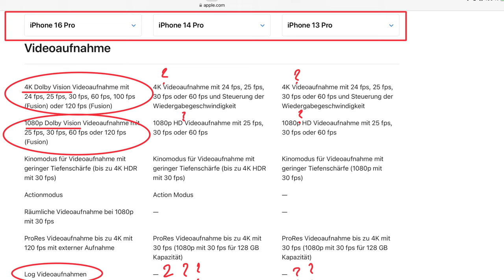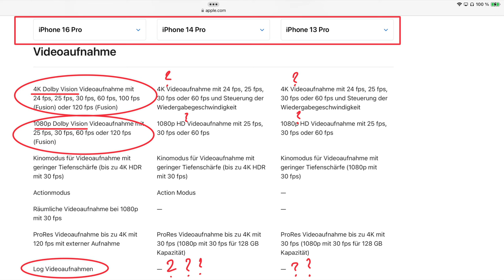iPhone 16 Pro Dolby Vision Lüge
Servus Leute,

in diesem Video spreche ich über die miese Apple Werbung bezüglich Dolby Vision in den „nur“ neuen iPhones.

MEIN VIDEO EQUIPMENT:

Kamera: iPhone 16 Pro
SSD Samsung T7
Mikrofon Rode VideoMic NTG
Niceyrig Flip screen Spiegel
Neewer 660 PRO II
Neewer verbesserter Softbox Diffusor
Neewer Smartphone Rig
Atumtek Selfie Stick Stativ
DJI Mic 2
TRRS Kabel CableCreation
Manfrotto Stativ
Rode SmartLav+ Ansteckmikrofon
Ringlicht Neewer 18"
Diffusor für Ringlicht Neewer
Kamera Beleuchtungsstativ
Blitzschuh Halterung
Rode SC19 USB-C auf Lighning Kabel
Falcon Eyes F7 RGB LED Licht
Ulanzi RGB LED
Mikrofon Ständer

ÜBER MICH
Hi ich bin Wojtek und auf dem Kanal möchte ich dir möglichst viele interessante technische Dinge zeigen, vorstellen und dabei helfen deine Entscheidung für einen möglichen Kauf zu erleichtern. Ich liebe die technischen Dinge und gebe auch gern Tipps zum Thema Apple, iOS, MacOS, iPadOS und WatchOS.